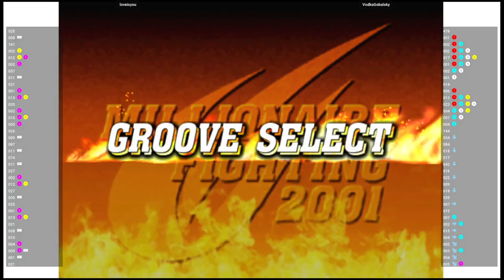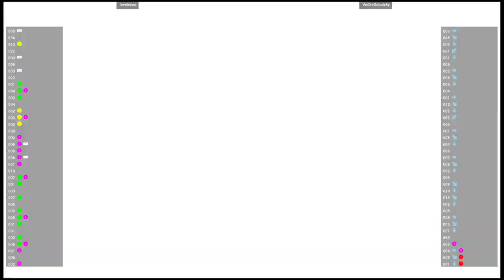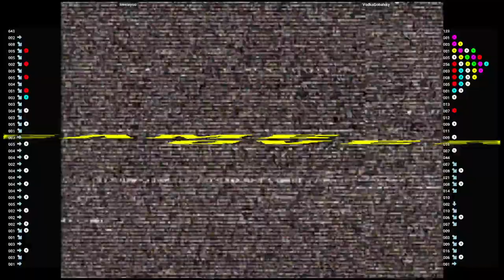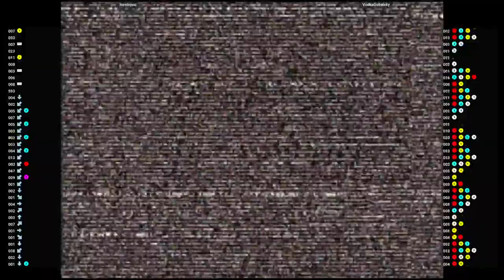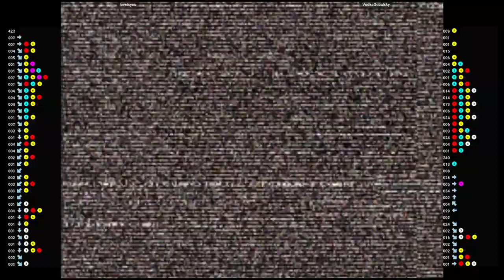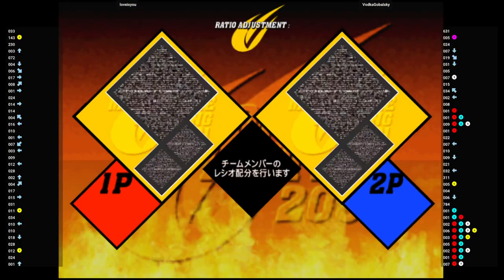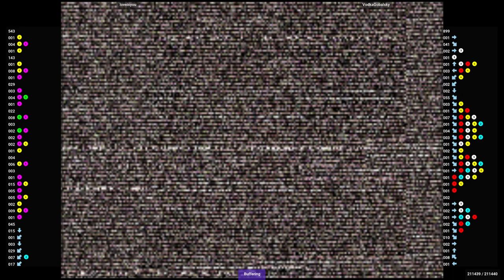CVS2 🕹 loveisyou VS VodkaGobalsky | Fightcade